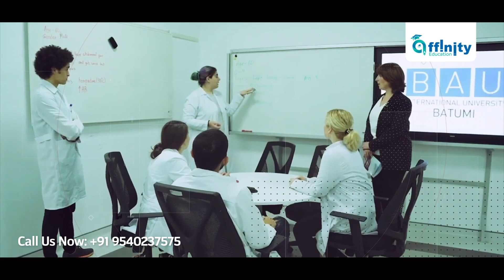BAU International University's Excellence: A Journey Through Advanced Medical Education!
Welcome to a transformative educational experience with BAU International University! 🌟 This video is your key to unlocking the future of medical education. BAU takes pride in offering modern facilities and advanced medical equipment to ensure you receive the best education and practical training.

Affinity Education is the leading educational adviser for more than 12 years. We are located in various Cities of the country lncluding Noida, Pune, Patna, Kolkata, Indore, Dehradun, and Chennai. We are like a bridge between aspiring students and reputed universities of India and the world. Students who are planning to get admission in Engineering, Management, and Medical courses will get free counseling and complete admission assistance.